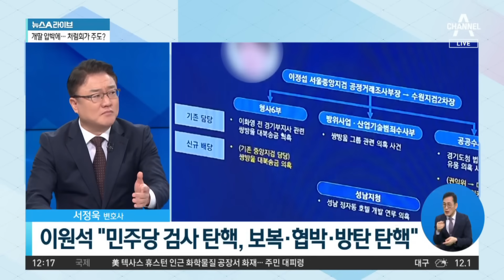野 검사 탄핵에…한동훈·이원석 “李 수사 보복” | 뉴스A 라이브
野 검사 탄핵에…한동훈·이원석 “李 수사 보복”

■ 방송 : 채널A 뉴스A 라이브 (12시~13시 20분)
■ 방송일 : 2023년 11월 10일 (금요일)
■ 진행 : 이용환 앵커
■ 출연 : 서재헌 민주당 대구시당 청년위원장, 서정욱 변호사, 정미경 전 국민의힘 최고위원, 조승현 민주당 국민소통위 수석부위원장

[이용환 앵커]
이정섭 수원지검 2차장검사 이재명 민주당 대표의 특별 수사 팀장을 맡고 있는데. 이제 민주당은 탄핵을 하겠다, 이런 것인데요. 한동훈 법무부 장관은 이와 관련해서 ‘그런데 말이죠 민주당 의원님들. 이재명 대표 재판 수사에 대한 보복이자 압박 아닙니까.’ 이렇게 목소리를 높였습니다. 들어보시죠. 한동훈 법무부 장관은 저렇게 입장을 밝힌데 이어서 이원석 검찰총장도 어제 퇴근길에요. 기자들한테 이례적으로 입장을 밝혔습니다. 미리 기자들에게 공지를 했어요.

퇴근길에 이원석 검찰총장이 한 마디 할 것입니다, 이렇게요. 실제로 한 마디 했어요. 이원석 검찰총장이. 저것은 보복 탄핵, 협박 탄핵, 방탄 탄핵입니다 이렇게 외쳤습니다. 들어보시죠. 이원석 검찰총장 차분하게 말하는 스타일인데 저 정도의 워딩이 나왔으면 굉장히 이원석 검찰총장의 워딩 중에는 굉장히 수준 높은 워딩이 나온 것입니다. 그러면 이원석 저를 차라리 탄핵하시오 이렇게 주장을 했습니다. 조승현 부위원장님, 무슨 말씀을 주시겠습니까.

〈평일〉
08시 00분 라디오쇼 정치시그널 (유튜브 라이브)
08시 50분 김진의 돌직구 쇼
10시 20분 김진의 더라방 (유튜브 라이브)
12시 00분 뉴스A 라이브
15시 50분 강력한 4팀
17시 20분 뉴스TOP10
19시 00분 뉴스A

〈주말〉
12시 00분 토요랭킹쇼·뉴스A 라이브
17시 40분 뉴스TOP10
19시 00분 뉴스A

〈평일〉
08시 00분 라디오쇼 정치시그널 (유튜브 라이브)
08시 50분 김진의 돌직구 쇼
10시 20분 김진의 더라방 (유튜브 라이브)
12시 00분 뉴스A 라이브
15시 50분 강력한 4팀
17시 20분 뉴스TOP10
19시 00분 뉴스A

〈주말〉
12시 00분 토요랭킹쇼·뉴스A 라이브
17시 40분 뉴스TOP10
19시 00분 뉴스A